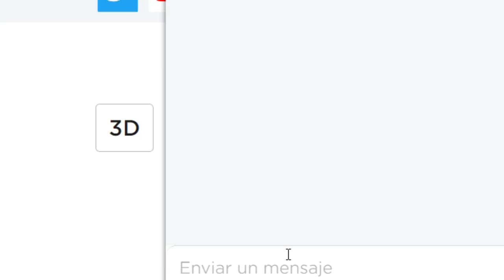Roblox será eliminado...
Roblox por qué... 😭

regalando robux gratis en directo
dame robux
niño me pide robux
donando robux
me regalan robux
te doy robux
robux gratis
roblox regala robux
me das robux
roblox esto que es
roblox que es esto
roblox espera que
roblox español
roblox meme
roblox no puede ser
shitposting roblox
historias de roblox
robloxx
historias 2022 roblox
memes 2022 roblox
Roblox quiere ser tu amigo..
roblox memes 2022
roblox es mi amigo
roblox me dio admin
shitpost roblox
shitposting de roblox
roblox ayudame
roblox esto es real
roblox 2022